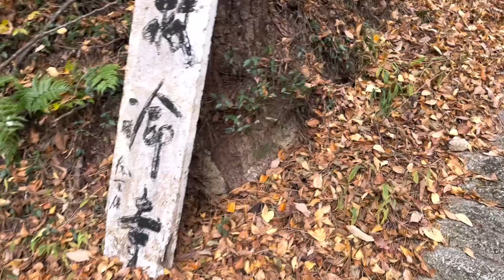부산 태종대 공원 구명사